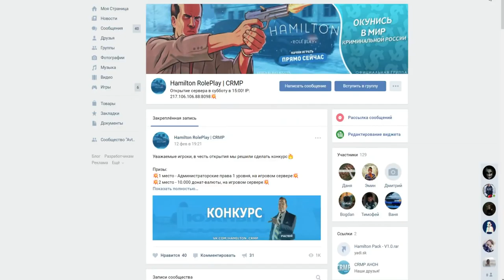🔥CRMP Amazing RolePlay - ИСПЫТЫВАЮ ВСЕ САЛЮТЫ В МАГАЗИНЕ ПИРОТЕХНИКИ!#769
➨Мой ник - Kirill_Putbulllovi
➨Мой номер:663330